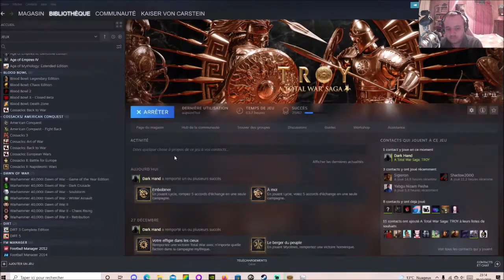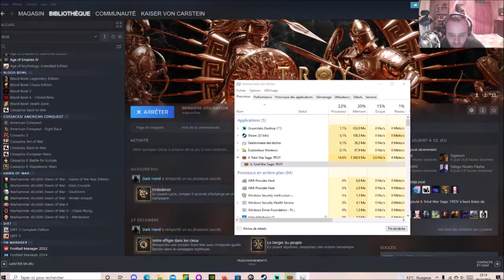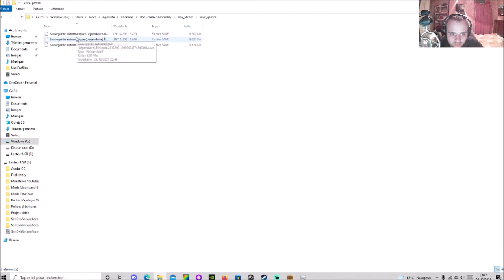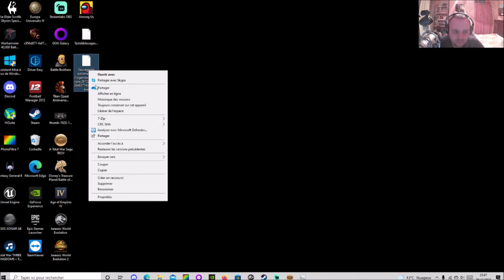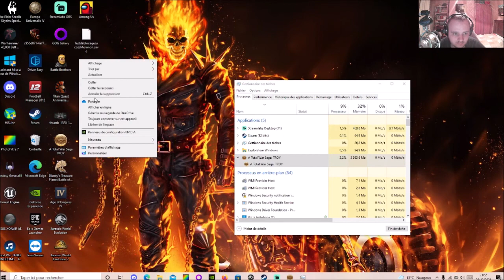[FR] A Total War Saga: TROY - Memnon l'Ethiopien - -Campagne Légendaire #7 [FINAL]